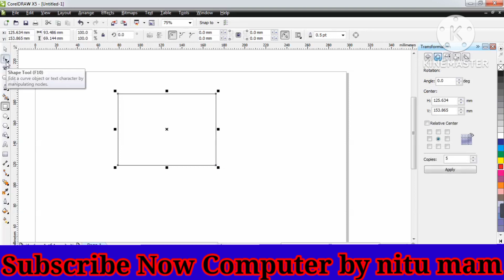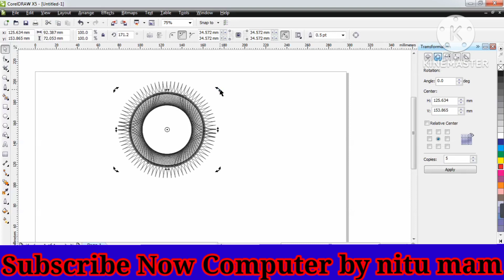Coraldraw me flowers design kaise kare How to create flower design in coraldraw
1 minutes me flowers design banana sikhe
About this video:- My dear students es video me maine rectangle tool ka use karke flower design karna batayi hu umid hai aap sabhi ko ye video asani se samjh me aaya hoga